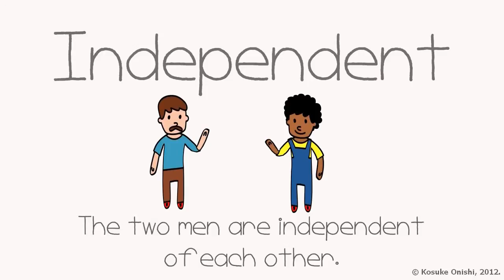High Yield Self Ming Wallet 14% Interest